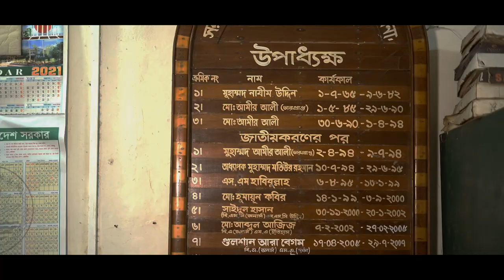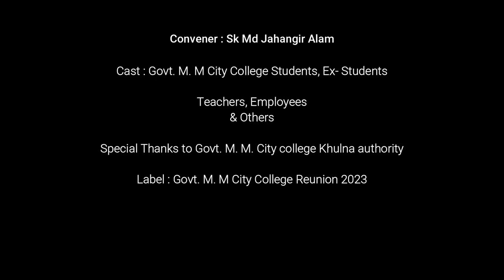Ay re chute ay | আয় রে ছুটে আয়| Official | Govt. M. M. City College Reunion 2023 Theme Song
Song : Ay re chute ay (আয় রে ছুটে আয়)
Director : Redoanul Ruhan
Music composed, arranged and produced by Divash Krishna Biswas
Lyrics by Divash Krishna Biswas
Mixed and Master by Tahan Khan Tamim
ARTISTS
Vocal: Proma Saha
Vocal: Thahia Mostafa Roja
Vocal: Divash Krishna Biswas
Flute: Bablu Biswas
Guitar: Divash Krishna Biswas
Cast : Govt. M. M City College Ex-Student, Teacher, Employee.
Art Director Team : Divash, Shawon, Sazid
Lead Cinematographer  :  Prince Maruf
Cinematographer: Hridoye | Bappi | Sabbir
Post Process : Shazid Chaudhury
Drone : Shojib
Production : Pictograph
Convener : Sk Md Jahangir Alam
Special Thanks Govt. M. M. City college Khulna authority
Label : Govt. M. M City College Reunion 2023
Location : Govt. M. M. City College, Khulna
On October 28, 2023 (Saturday), the 1st Reunion in the 58-year history of our beloved Govt. M M City College, Khulna will be held. Hurry up to complete your registration to join your college friends in this memorable event.
Offline Registration:
Be positive (Beside MM City College)
Registration Fee:
Batch 2018 to present - Tk 500 only (Former and current students)
All years before 2018 - Tk 1,200 only (Ex-students)